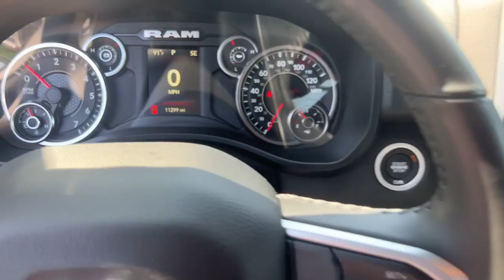2021 Ram 1500 Atlanta, Marietta, Roswell, Kennesaw, Woodstock, GA 5P50335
Billet Silver Metallic Clearcoat Used 2021 Ram 1500 available in 789 Cobb Parkway, SE, Marietta, Georgia at Ed Voyles CDJR. Servicing the Atlanta, Marietta, Roswell, Kennesaw, Woodstock, GA area.
2021 Ram 1500 Big Horn - Stock#: 5P50335 - VIN#: 1C6SRFBT8MN742185

2021 Ram 1500 Big Horn/Lone Star Billet Silver Metallic Clearcoat CARFAX One-Owner. Clean CARFAX. 4WD 8-Speed Automatic HEMI 5.7L V8 Multi Displacement VVTRecent Arrival! Odometer is 5759 miles below market average!Who to trust more with your new or pre-owned vehicle needs than Ed Voyles Chrysler Dodge Jeep RAM! In business for over 60 years. We are also the number one Certified Pre-Owned Chrysler Jeep Dodge RAM dealer in the entire state of Georgia. We proudly serve Atlanta Canton Kennesaw Dallas Acworth Gwinette Morrow Alpharetta Roswell Cartersville and all metro Atlanta cities. .